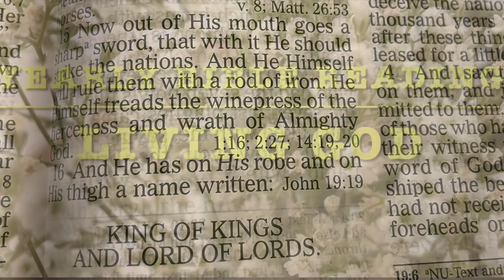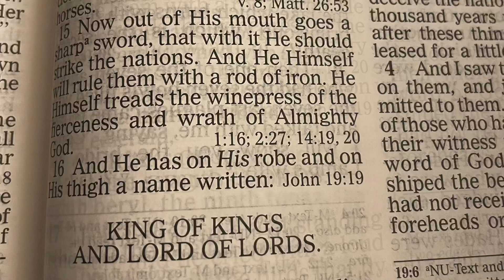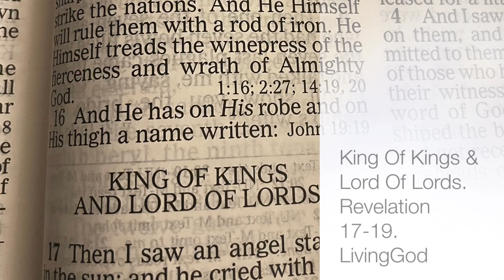@LivingGod#forgiven#FreeinChrist#salvation#JesusFollowerr#dailymanna#shekinahmanoj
King Of Kings & Lord Of Lords
Yearly Bible Reading
Chronological Order
Revelation 17-19

Key Verses:

“Now I saw heaven opened, and behold, a white horse. And He who sat on him was called Faithful and True, and in righteousness He judges and makes war. His eyes were like a flame of fire, and on His head were many crowns. He had a name written that no one knew except Himself. He was clothed with a robe dipped in blood, and His name is called The Word of God. And the armies in heaven, clothed in fine linen, white and clean, followed Him on white horses. Now out of His mouth goes a sharp sword, that with it He should strike the nations. And He Himself will rule them with a rod of iron. He Himself treads the winepress of the fierceness and wrath of Almighty God. And He has on His robe and on His thigh a name written: KING OF KINGS AND LORD OF LORDS.”
‭‭Revelation‬ ‭19‬:‭11‬-‭16‬ ‭

God bless you all abundantly,as you are Created to Be Holy&Happy
@Living God